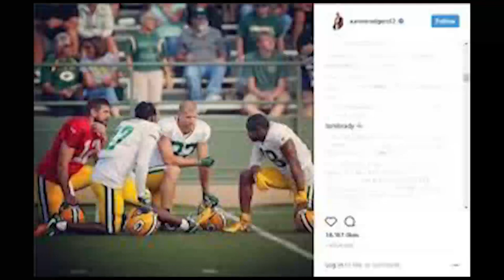EveryDay Struggle- 100th Episode NFl, Kylie, Uzi (FIRST REACTION!!!)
Social Media-

Periscope-@LayedBakDFR